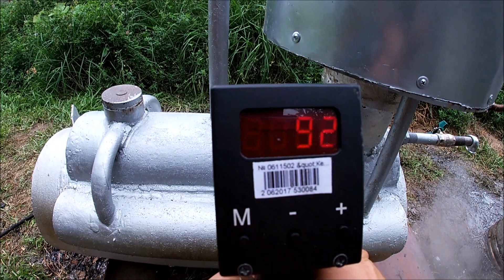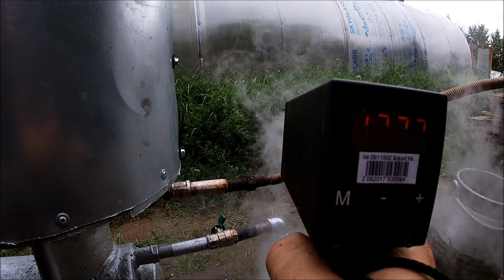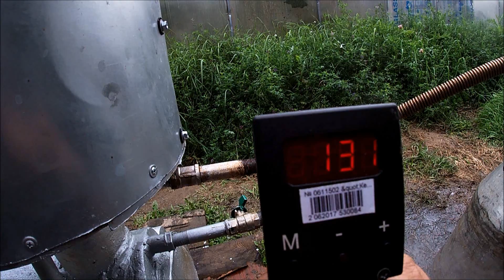Парогенератор Пепела́ц с экономайзером.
После того как мой агрегат пришёл в полную непригодность для дальнейшего функционирования из-за прогорания сухопарника я решил очередной раз доработать "модернезированный"парогенератор с учётом тех недостатков ,которые были выявленны при его эксплуатации .Название он своё получил с лёгкой руки кореша...и моей любви к творчеству Г.К. Данелия в частности его фильма «Кин-дза-дза!»с лететельным аппаратом Пепелац.